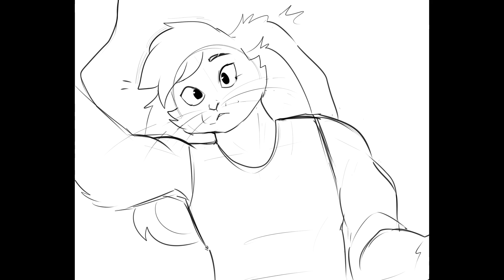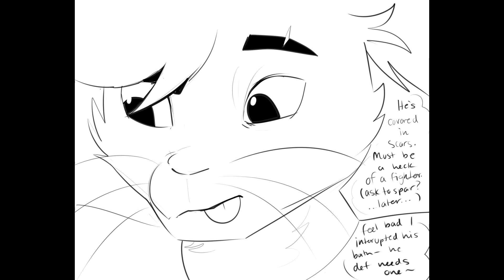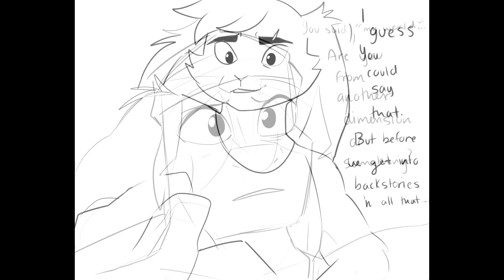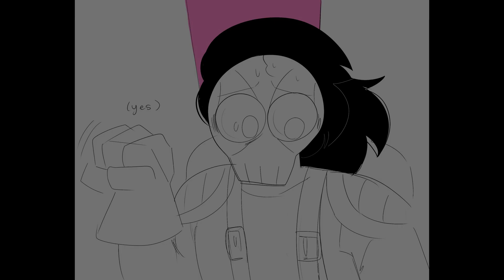gooseyleo meets usagi part 2 comic dub -) comic By @Loryska2 links in the desc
another comic dub.
I only gave the vocals and some sound effects.

the original comic:
original comics:
gooseyleo and usagi